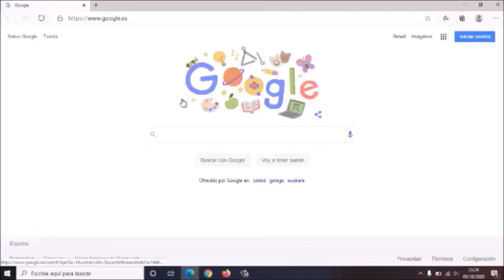Como entrar en rayuela educarex.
Accede a rayuela de una manera rapida y facil.

Este video ha sido grabado por mi.